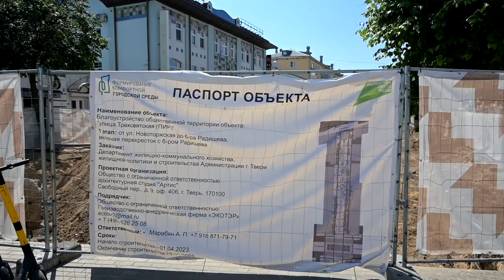Глава Твери проинспектировал ремонт Трёхсвятской улицы